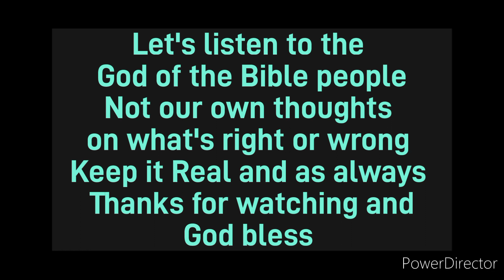Remember God is the same as he was in the Beginning!!!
Music Done by: Hi Rez
keep it real people.